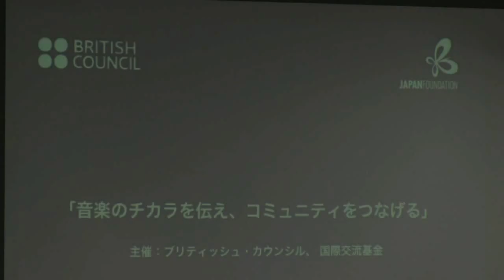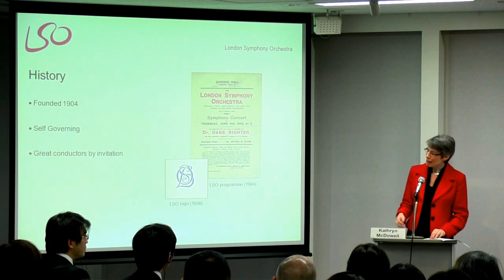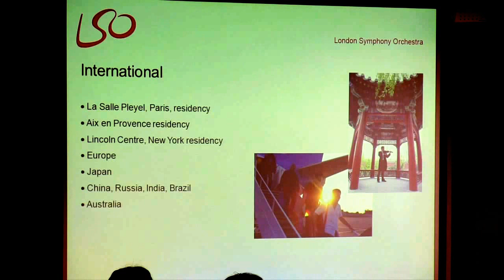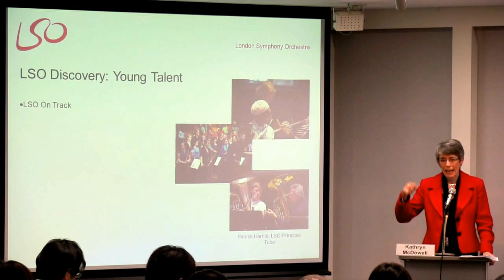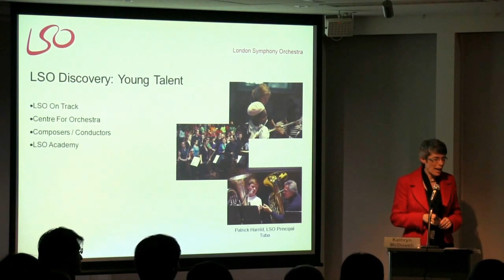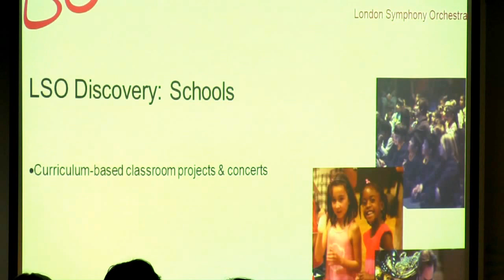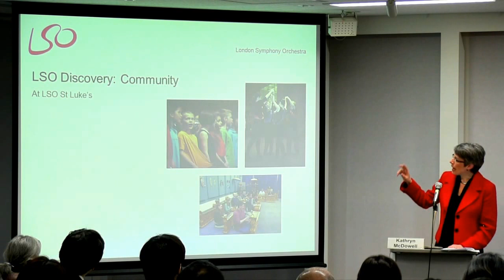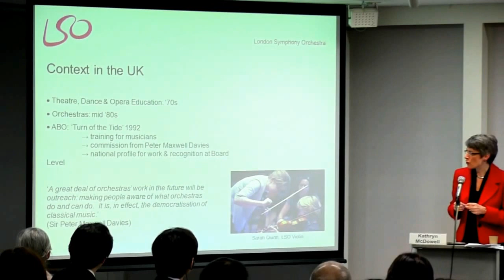音楽のチカラを伝え、コミュニティをつなげる part1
Part1　基調講演
キャスリン・マクドウェル（ロンドン交響楽団マネージングディレクター）